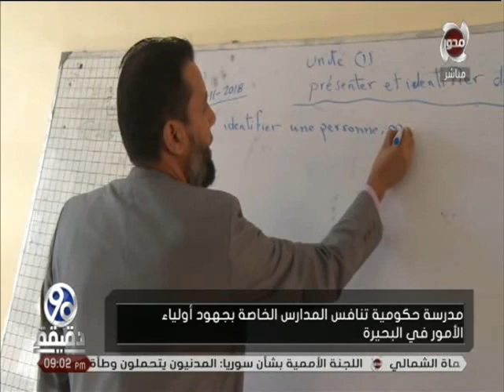مدرسة حكومية تنافس المدارس الخاصة بجهود أولياء الأمور في البحيرة